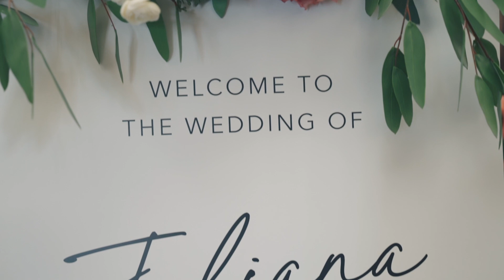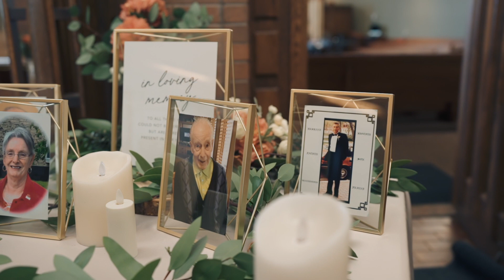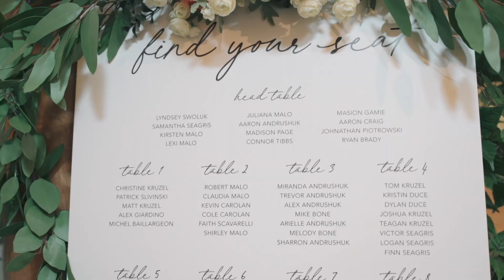Beautiful Wedding at The Fort William Historical Park • Juliana & Aaron • Full Wedding Film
We travel Canada wide.

MB01RM1BXG67BOF